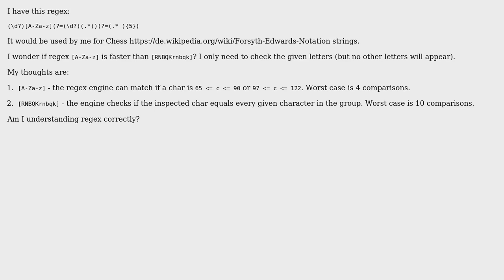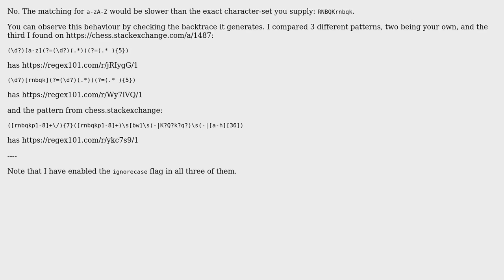Code Review: Java Regex for Chess notations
With thanks & praise to God, and with thanks to the many people who have made this project possible! | Content (except music & images) licensed under CC BY-SA | Music | Images & others | With thanks to user Jamal user hjpotter92 user BitBeats and the Stack Exchange Network Trademarks are property of their respective owners. You are responsible for your own actions.